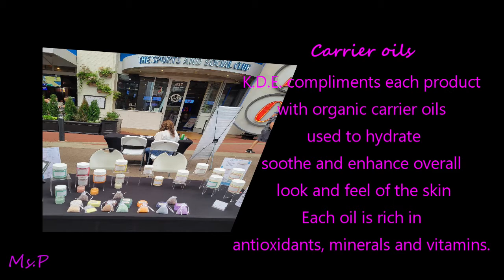Kay D Essentials Organic Skincare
Kay D Essentials Organic Skincare LLC is a black-owned, organic skincare line. Our products are used to exfoliate, hydrate, moisturize and detox the skin.